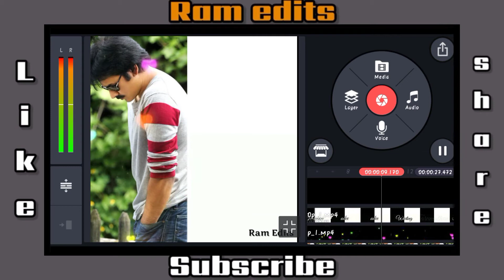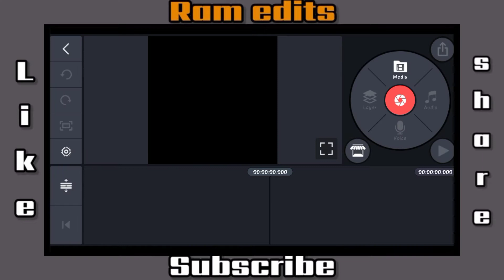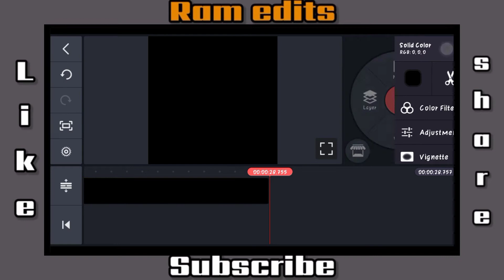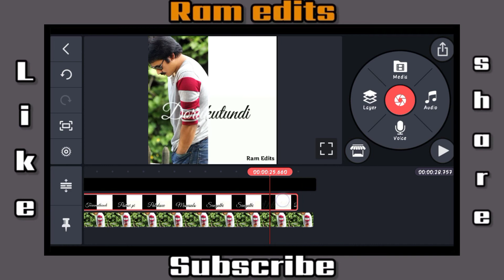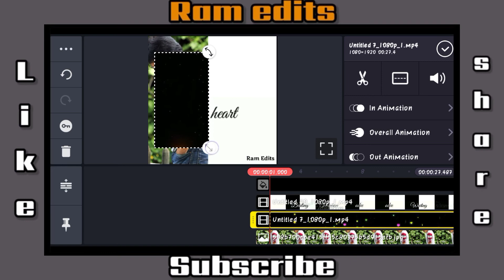Black & white lyrical video editing with your photo || Ram edits